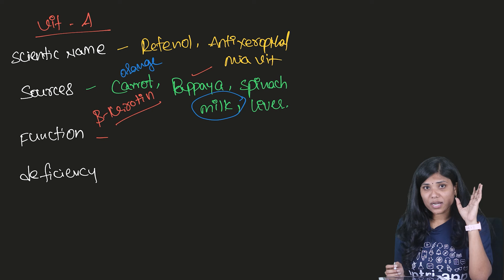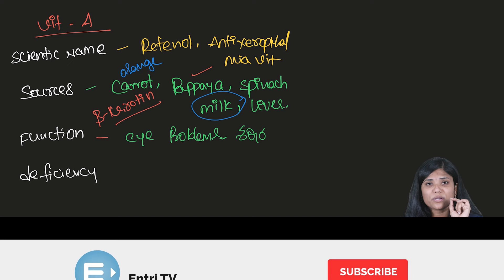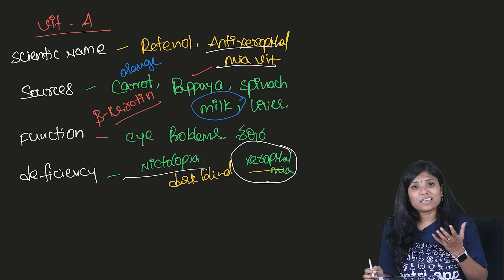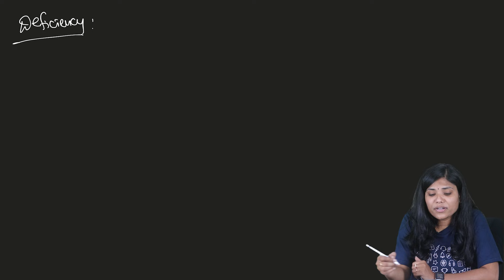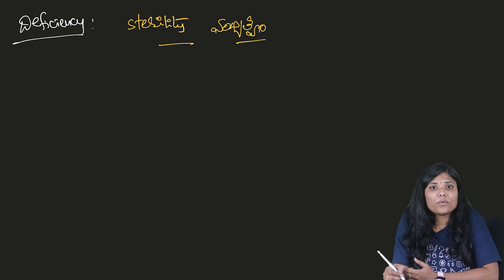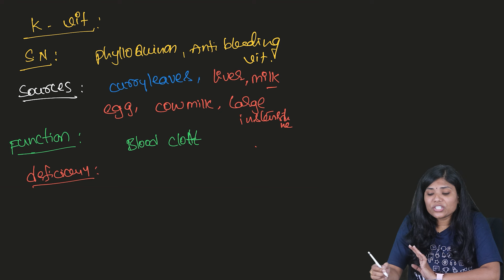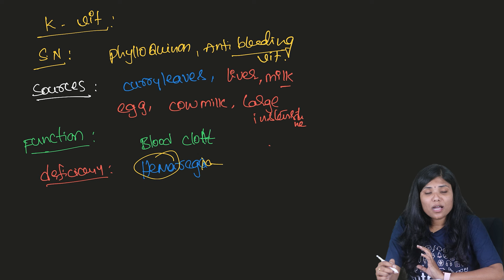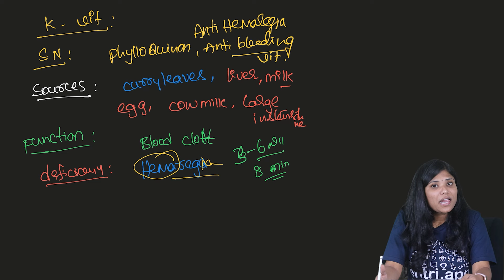TSPSC Upcoming Notification 2022 | Biology Classes in Telugu | Saritha Madam | Group 1 2 3 4| TS TET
Entri App అందించే కోర్స్ ల వివరాలు/కొనుగోలు కై ఈ చిన్న ఫామ్ ని నింపండి!
ఈ లింక్ ద్వారా Entri App ని డౌన్లోడ్ చేసుకోండి 4 రోజుల ఫ్రీ ట్రయల్ పొందండి. నచ్చితేనే కొనుగోలుచేయండి

Here is the best Biology class for you that gives you complete idea about vitamins in about 30 mins. Vitamins is very important topic when it comes to competitive exam preparation. Hope this session, TSPSC Upcoming Notification 2022 | Biology Classes in Telugu | Saritha Madam | Group 1 2 3 4| TS TET, is helpful for your preparation.